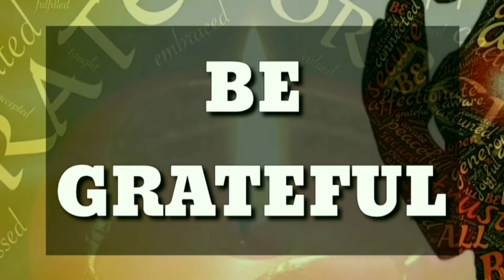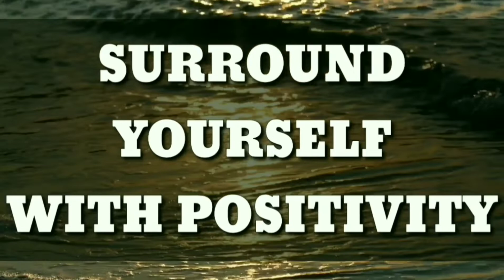HOW TO BE HAPPY IN LIFE-TOP 20 QUICK HAPPINESS TIPS-BEST TIPS for HAPPINESS in LIFE-AkshataFatnani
100 personality development tips
5 tips for personality development
10 tips for personality development
13 personality development tips
12 tips for personality development
2 personality traits
3 steps to personal development
3 personality traits
3 best personality traits for a job
3 personality types
3 personalities
tips 4 personality development
4 personality traits
5 areas of personality development
5 personality development tips and tricks
5 personality development tips for students
5 basic personality traits
6 personality traits test
6 personality traits
6 personality types
6 tips
7 pillars of personal development
7 personality traits test
7 days to die tips ps4
7 tips for time management
8 personality traits
describe the 8 traits of personality development
how to deal with type 8 personality
8 personality types
9 ways to improve your personal development skills
9 tips for building trust in the workplace
9 tips to be a better leader